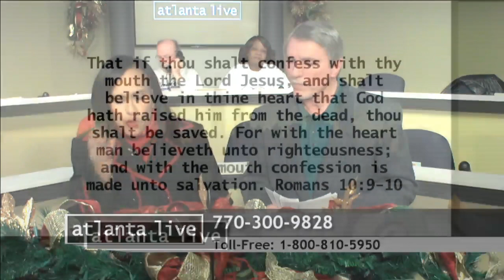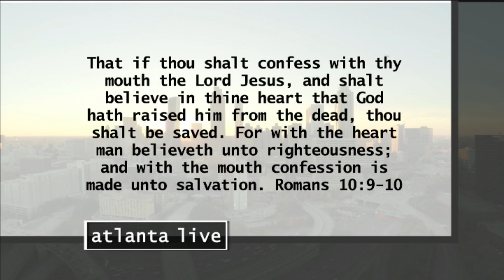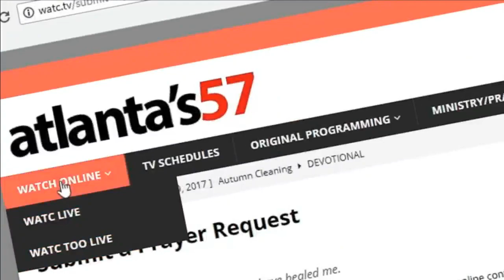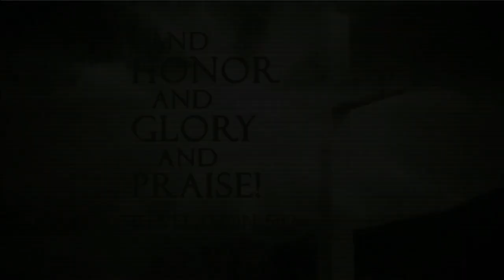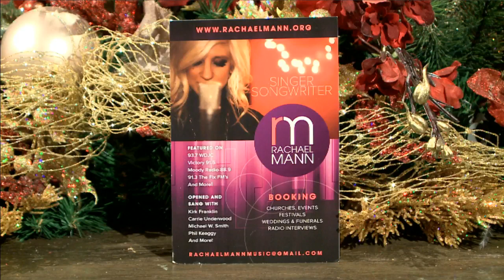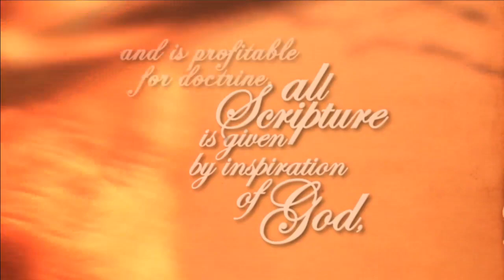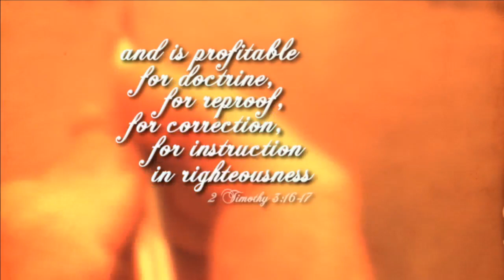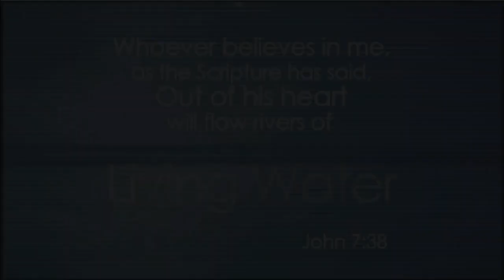Atlanta Live (12/10/18) with music from Carl Ray & Rachael Mann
Hosts: Carly Ray and Gail Williams

Guests: Christiana Banbury & Tameika Meadows